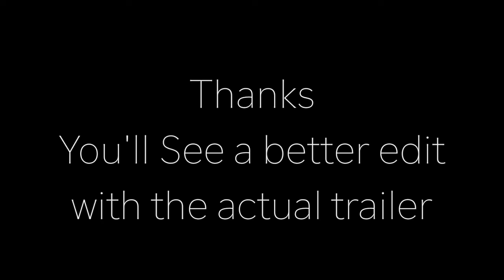La trip, practice trailer By Anthony Garcia